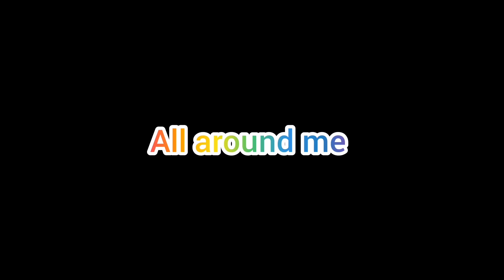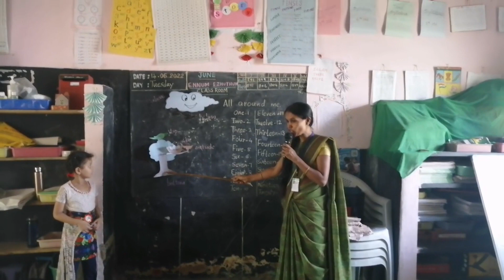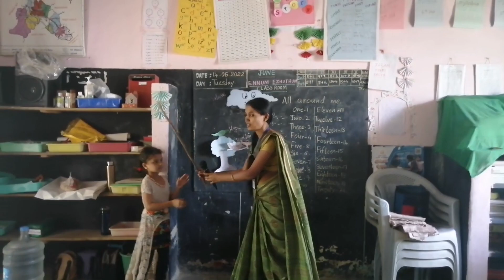Ennum Ezhuththum ll Maths song corner ll All Around me ll